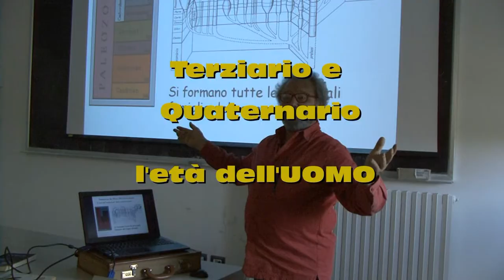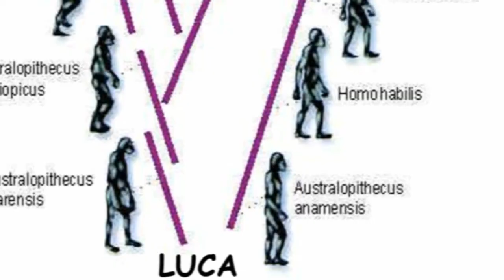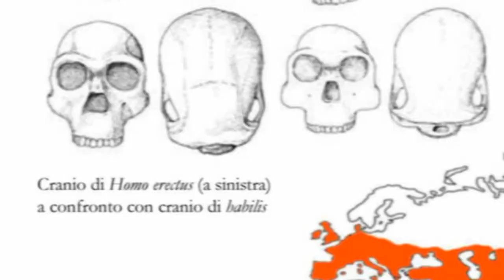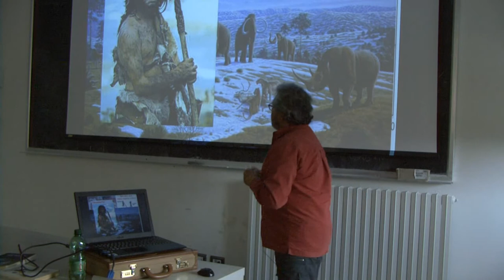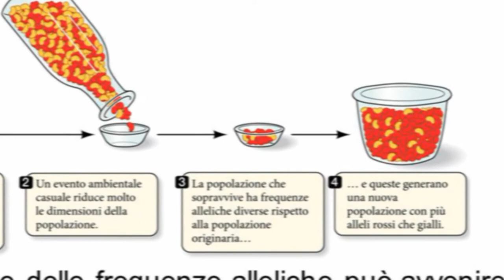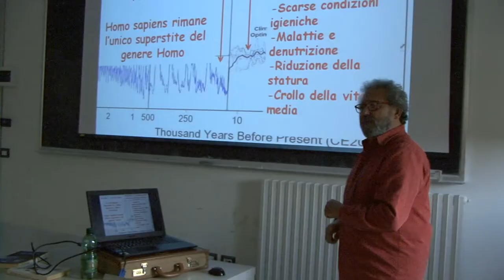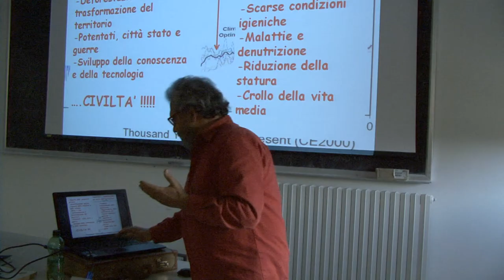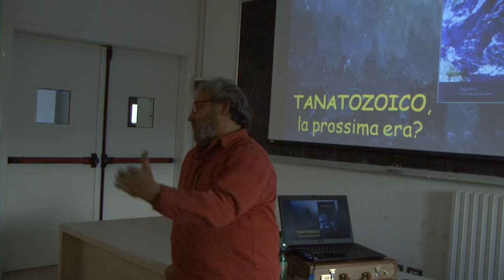Il mondo di GAIA terza parte (in aula 2019)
Terziario e Quaternario - le Età dei Mammiferi e dell'Uomo.
Cominciano i guai. Cambiamenti climatici e degrado ambientale.
Quale futuro avremo?
L'ultimo colpo di scena di James Lovelock!!